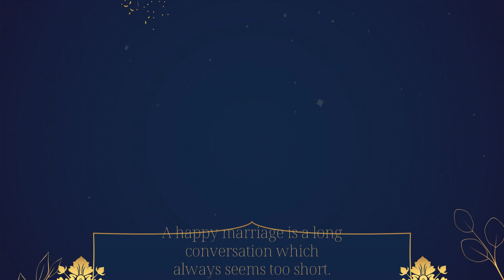Adat 5 - Bali - Katalog Undangan Digital Video Nirwana Print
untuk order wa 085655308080